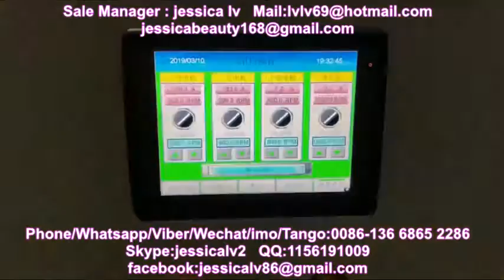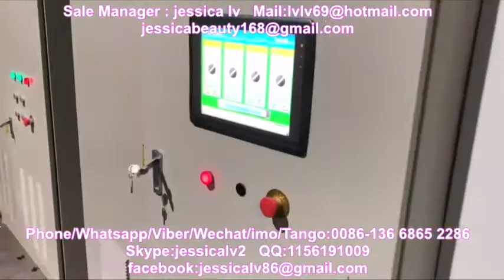polystyrene foam sheet extruding machine máquina de extrusión de espuma ps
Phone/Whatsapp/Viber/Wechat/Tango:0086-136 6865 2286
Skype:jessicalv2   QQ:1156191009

1. foam sheet extrusion line: make PS foam sheet from raw material. The raw material is general polystyrene granule.

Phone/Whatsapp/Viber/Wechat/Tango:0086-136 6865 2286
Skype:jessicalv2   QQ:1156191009